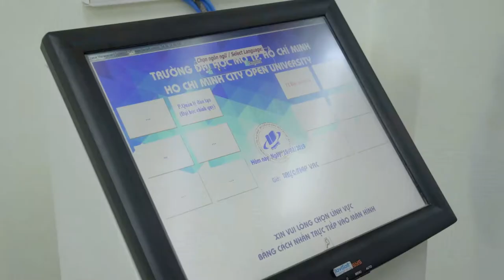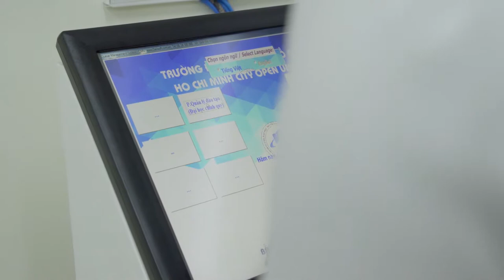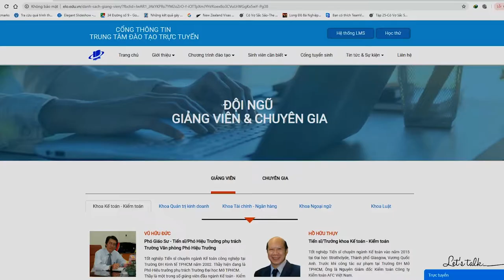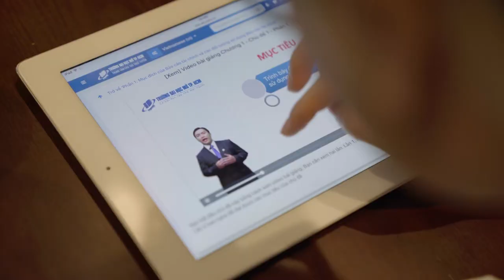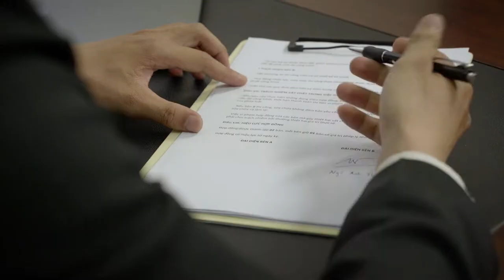ONLINE BACHELOR'S DEGREE PROGRAMS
Welcome to the ELO online bachelor's degree program of Ho Chi Minh City Open University, where you can freely choose your desired majors. The ELO center always provides you with the best teaching quality anytime and at any place.

With the training motto "Foster Student-centered Learning", we are honored to be a bridge for those who desire to improve their knowledge and skills.

We understand that the hectic pace of life makes it difficult for you to balance study time, family life and work. Therefore, we are honored to give you an opportunity to improve your knowledge through the most convenient and modern learning method. Modern online learning management system (LMS 3.5) along with the training program designed in accordance with the international quality standards of Quality Matters organization (USA) will help you pursue your aspirations anytime and anywhere.

Since its establishment in May 2016, our online program has always received tremendous support from society. We are cooperating with many agencies and organizations, such as the People's Committee of Binh Phuoc Province, Hanoi Community College, Ca Mau Community College, Ho Chi Minh City Youth Workers Support Center, VIAGS Tan Son Nhat Company and Vietnam Association of Certified Public Accountants. Currently, there are more than 2,500 students across the country and neighboring countries such as Malaysia, Philippines, etc. studying the online Bachelor’s Degree program. We have 9 majors, including English Language,  Law, Economic Law, Business Administration, Human Resource Management, International Business, Accounting, Auditing, Banking and Finance. Along with that, we will continue to implement short-term online courses, such as TOEIC, Korean TOPIK, Auditor's exam preparation, to meet the increasingly diverse learning needs of society.